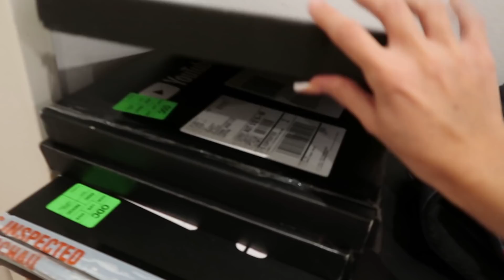اخر شخص يخرج من الصندوق يربح 1000$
أخر شخص يخرج من الصندوق يربح 1000$ | تالين لؤي جورجيو | عائلة تالين تيوب